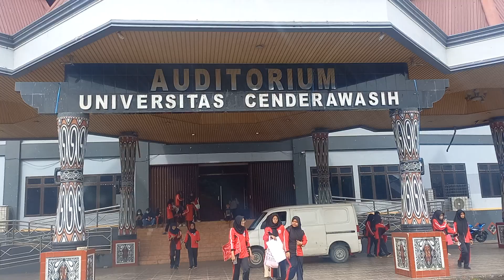geladi bersih acara musda muhammadiyah/Aisyiyah Kota Jayapura